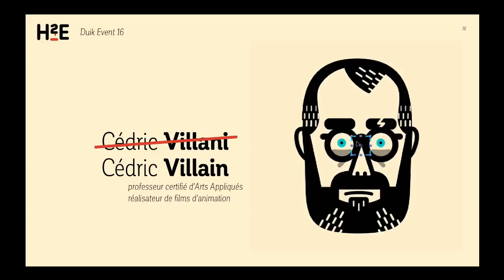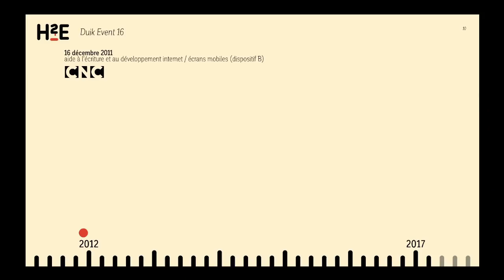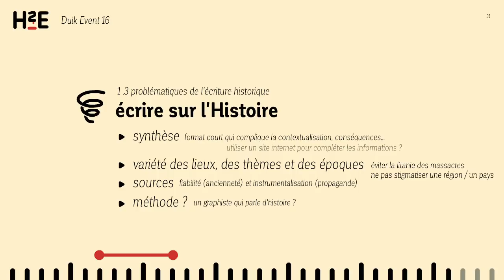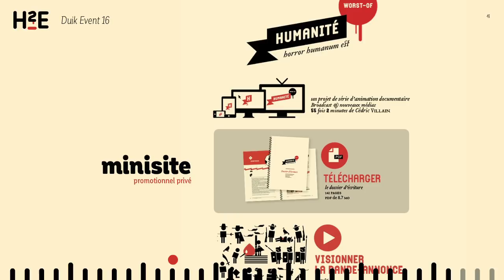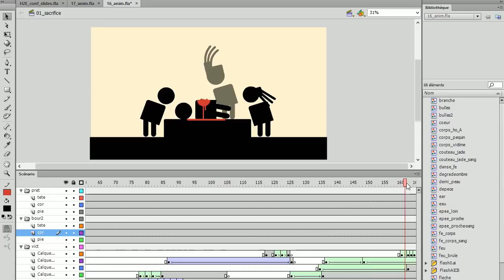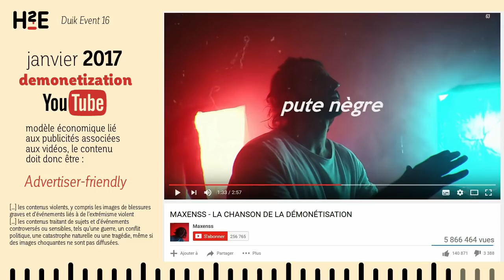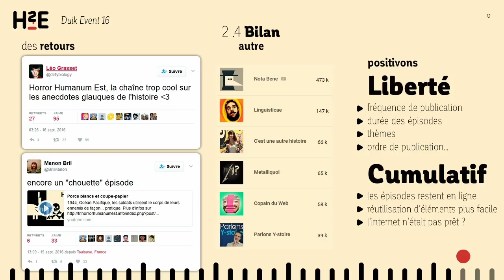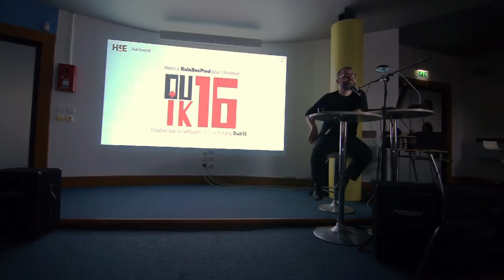Cédric Villain - Autoproduction et diffusion d'une websérie animée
Cédric Villain est enseignant à l’Esaat à Roubaix, et réalisateur de films d’animation reconnu.

Il nous présente sa websérie H2E – Horror Humanum Est – (de nombreux épisodes sont déjà visibles et nous explique les enjeux de l’autoproduction d’animation et de sa diffusion en ligne.

Cette conférence exceptionnelle a été filmée lors de l'événement Duik 16 à Lille le 8 avril 2017.